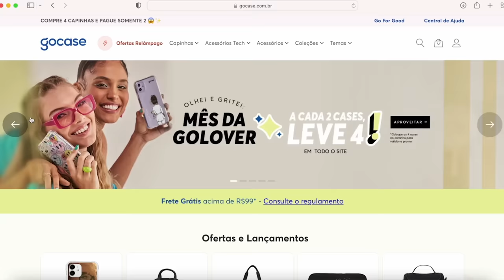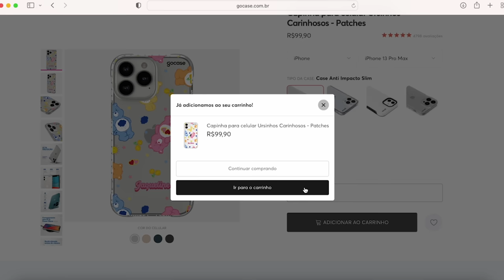O CASO BIZARRO DE BIRGIT MEIER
Cupom: QUINTAMISTERIOSA